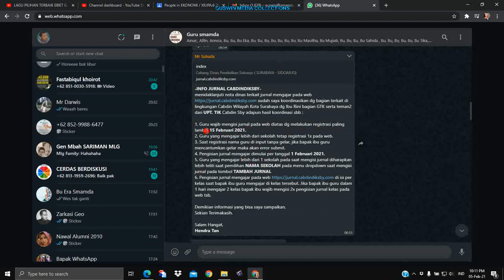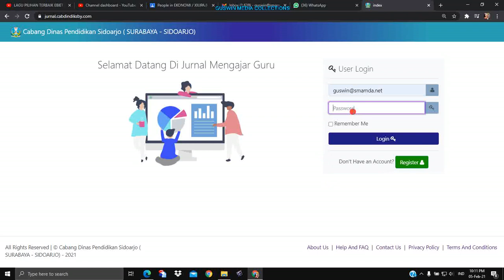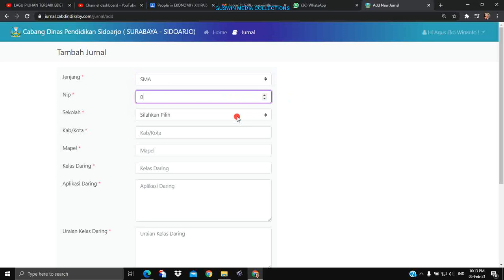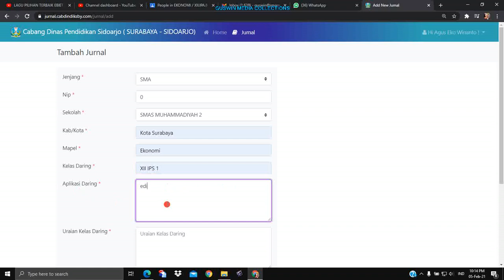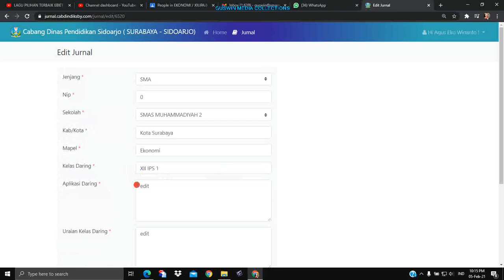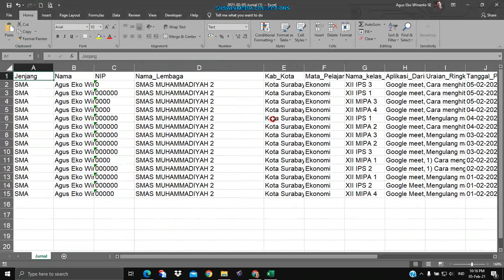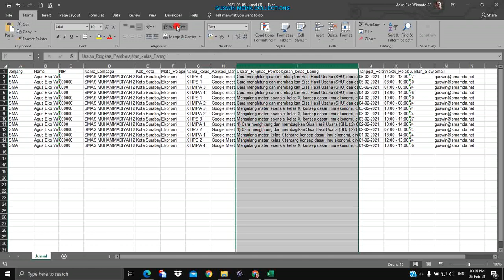CARA REGRISTGASI DAN MENGISI APLIKASI JURNAL MENGAJAR BAGI GURU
Sebenarnya agak terlambat pihak Cabang Dinas Pendidikan kota Surabaya - Sidoarjo membagikan Aplikasi pengisian Jurnal Mengajar secara online bagi para guru SLB, SMK dan SMA se kabupaten/Kota Surabaya.
Namun demikian Aplikasi ini cukup memantu dan meringankan beban para guru yang tidak punya aplikasi jurnal mengajar sendiri atau tidak bisa membuat sendiri.
Semoga video ini cukup membantu.